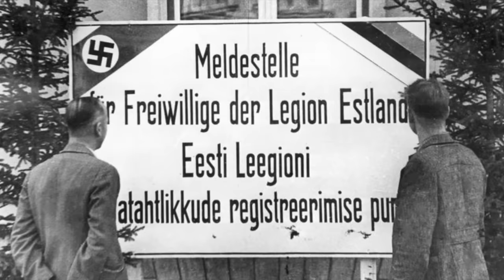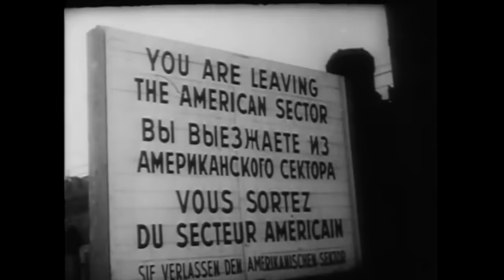Waffen-SS Soldiers Guarded the Nuremberg Trials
Unbelievable but true - an entire unit of former Waffen-SS Grenadiers were retrained and deployed by the Americans to help guard the Nuremberg Trials in 1946-49.

Dr. Mark Felton is a well-known British historian, the author of 22 non-fiction books, including bestsellers 'Zero Night' and 'Castle of the Eagles', both currently being developed into movies in Hollywood. He has written extensively on Japanese war crimes, POW camps, Nazi war criminals, the Holocaust, famous escapes, Hitler and other Nazi leaders. In addition to writing, Mark also appears regularly in television documentaries around the world, including on The History Channel, Netflix, National Geographic, Quest, American Heroes Channel and RMC Decouverte. His books have formed the background to several TV and radio documentaries. More information about Mark can be found